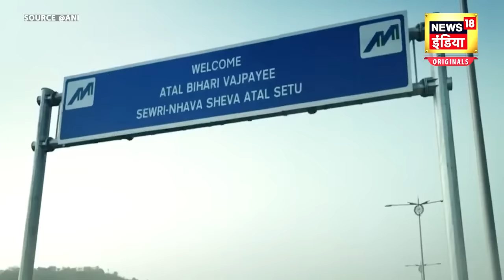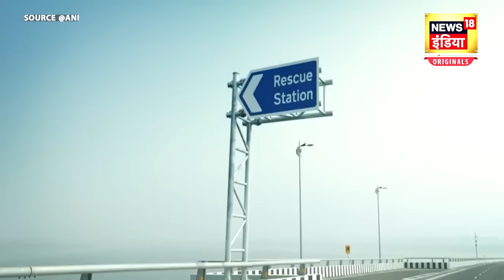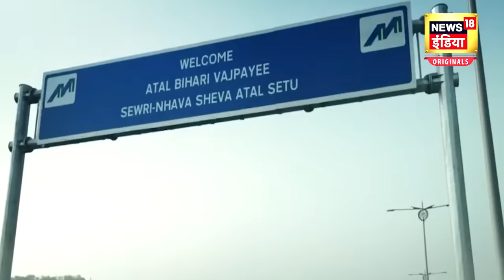Atal Setu Inauguration : भारत के सबसे लंबे पुल पर इन गाड़ियों पर रहेगी रोक ! | Trending